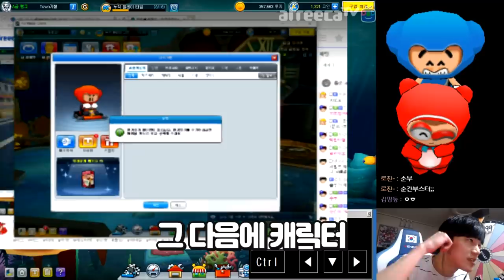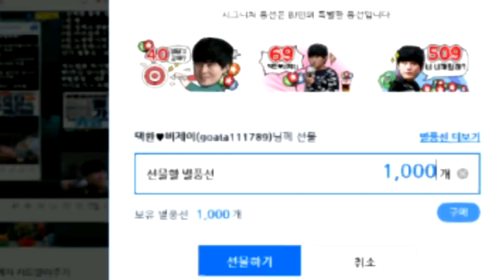L3 라이센스 못 깨신분 이 영상 꼭 보세요 😂 【카트라이더 김택환】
2019년 12월 29일
정지 당한 그 날에...
계정이 접속 안 돼서 심심했는데...